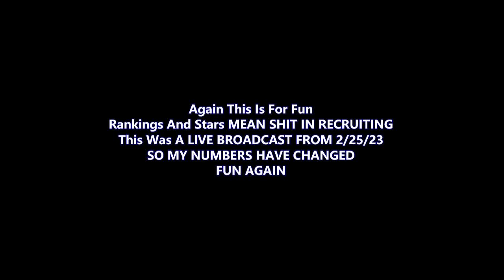Deep Dish Football LIVE Presents: Top 30 Illinois Football Recruits From Class Of 2024 As Of 2/25/23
Special Deep Dish Football LIVE Event (LIVE BROADCAST ON FACEBOOK LIVE) 2/25/23
Top 30 Illinois Recruits Of Class Of 2024 AS OF 2/25/23
AGAIN THIS FOR FUN AND MY MOST REQUESTED SUBJECT
AGAIN RANKINGS AND STARS MEAN SHIT IN RECRUITNG
PLEASE UNDERSTAND
My Recruit WATCHLISTS ARE COMING OUT IN MARCH Check It Out On deepdishfootball.com

Follow @coachbigpete and @deepdishfb on Twitter and Facebook
Visit deepdishfootball.com - IHSA #1 Football Prep Blog done by people who know football